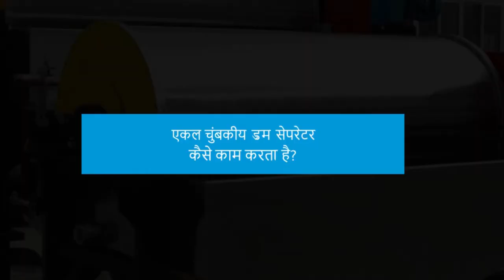Single Drum Type Permanent Magnetic Separators | Aanal Magnetic Industries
Manufacturers and Exporters of High-Intensity Rare Earth Magnetic Equipments, High-Intensity Roller Type Magnetic Separator, Over Band Magnetic Separator, Wet Magnetic Separator Suspension Magnet, Single Drum Type Permanent Magnetic Separators, Double Drum Type Permanent Magnetic Separators, Vibrating Screening Machines, Inline Drum Type Magnetic Separators, Drawer Magnets, Grill Magnets, Permanent Magnetic Pulley, Magnetic Plate, Hopper Magnets, Power Magnets, Permanent Magnetic Drum, Funnel Magnets, Magnetic Floor Sweeper, Lifting Magnets With Cover, Ferrite (Ceramic) Magnets, Magnetic Coolant Separator, Hump Magnetic Separators, Liquid Trap Magnets, Vibro Screens.